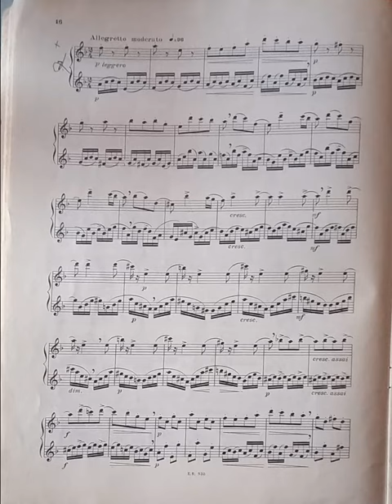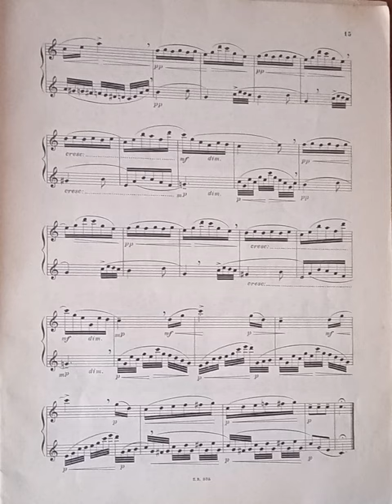Louis Hugues La Scuola del Flauto Op. 51 I Grado n.7